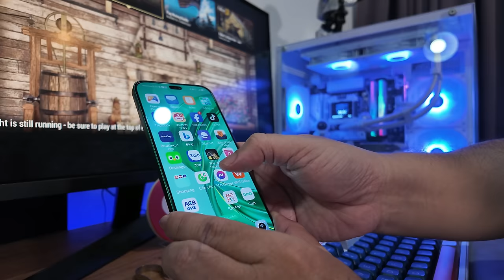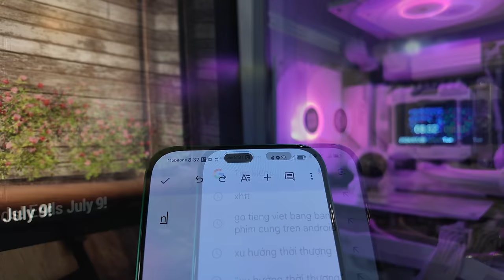Trên tay combo phím chuột Micropack Lifestyle KM-269W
Combo bàn phím chuột tích hợp sẵn pin có thể sử dụng với cả Windows, Mac và cả Android. Đây là bàn phím silicone nên sử dụng khá là yên tĩnh.  Chuột có thể tuỳ chỉnh từ 1000 đến 4000 CPI.  Giá 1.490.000 đ.

00:00 - Giới thiệu
00:15 - Tổng quan combo phím chuột
00:55 - Đèn led
01:00 - Chuột
01:25 - kết nối với Android
02:18 - thử chơi game, anti – ghosting 24 phím
03:15 – đánh giá
04:10 - kết thúc